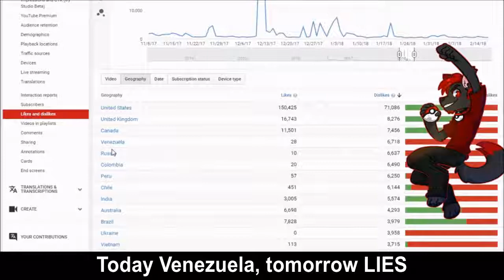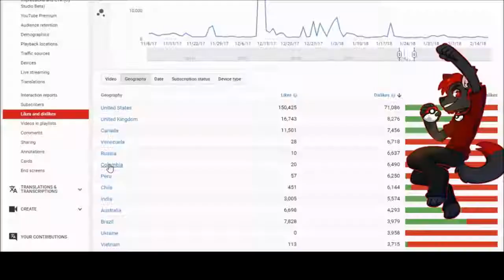Verlisify -- Braincells, Fire, and Neanderthals -- Music Video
Hello everyone! Merry Christmas!

Video thanks to Verlisify

Comment on what Verlisify controversy you want me to explore next (preferably provide a video)